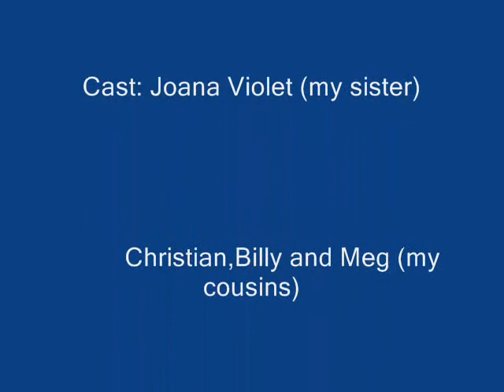The Maker's Video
After making so many videos.. we decided to make our own video .. FOR FUN !